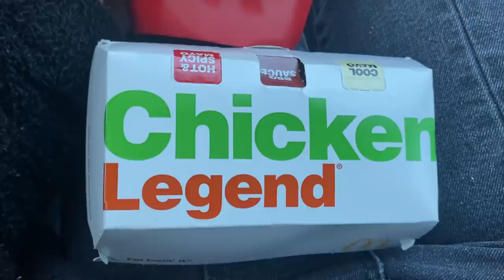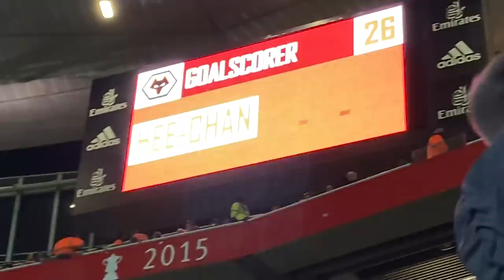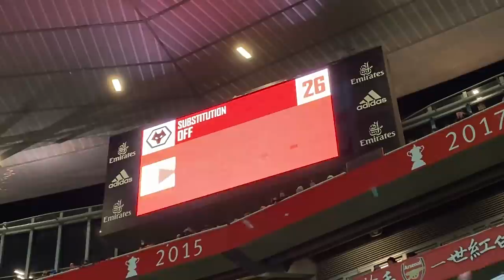HWANG SCORES AS ARSENAL BREAK HEARTS | Arsenal vs Wolves (2-1) Matchday Vlog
went to my first ever away game in the premier league, sorry if i was a bad luck charm lol
hope you enjoy the vlog anyways :)

thanks to everyone that made appearances in the vlog!